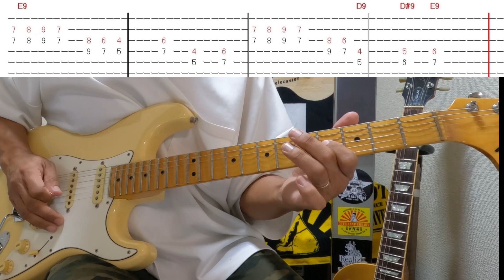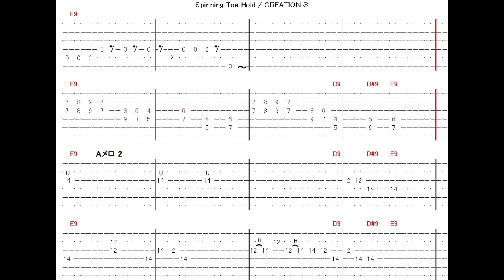Spinning Toe Hold /Creation⭐︎Guitar cover⭐︎TAB付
こちらは、サブチャンネルです。

メインチャンネルでは、色んな曲の詳しい弾き方解説などしてます。